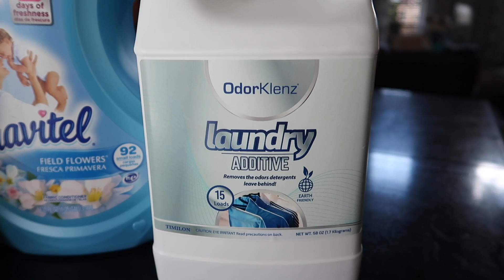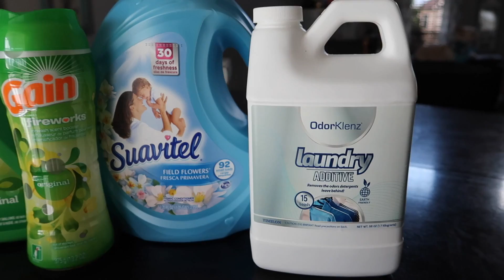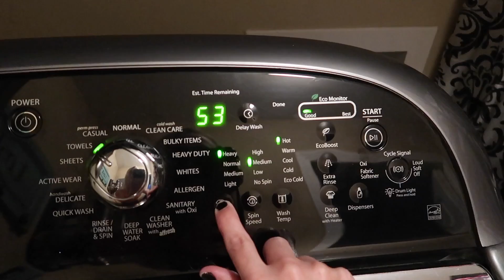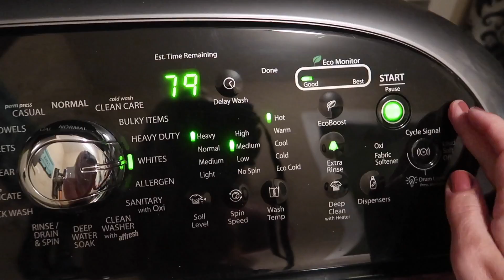How I Clean My Cleaning Rags // How To Remove Mildew Smell From Towels//KeepCalmandClean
Hey guys! Today I am showing you how I clean my cleaning rags and how I wash our towels. It has always been a challenge for me to get that mildew smell out of our rags and towels until now! I really hope you will give ODORKLENZ a try! I have been loving it!

You can find the Mrs. Meyers Fall Limited Edition Scents HERE: Grove Collaborative
Mrs. Meyer's hand soap & $10 credit

                    Favs and Mentions:
My Living Room Rug
Oil Diffuser
Clorox Scentivia
Clorox Toilet Wands
My Camera I use to film
Tripod I use
Bissel Steam Mop

I am beyond blessed to call YouTube my job! That being said, when I review any products on my channel or work with any companies I will always be 100% honest with my viewers. I will never recommend a product I do not love myself!